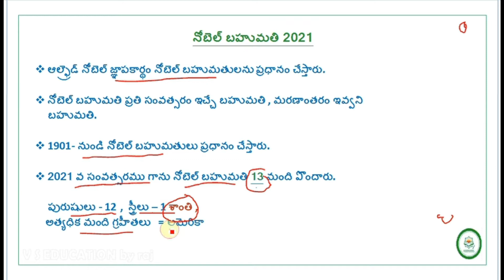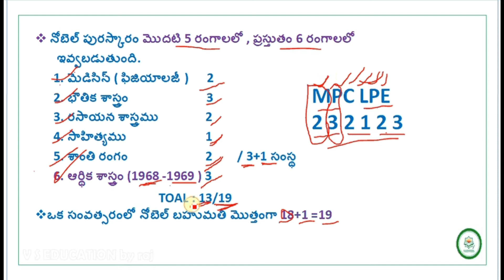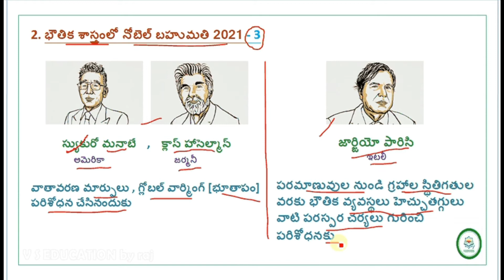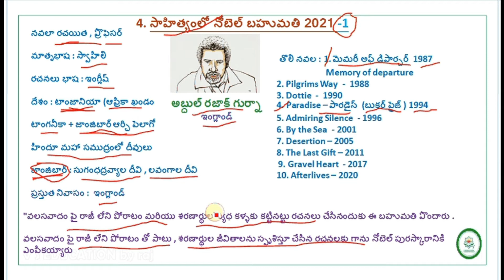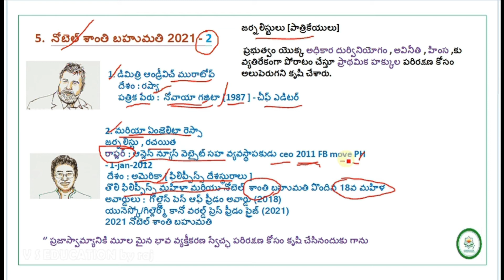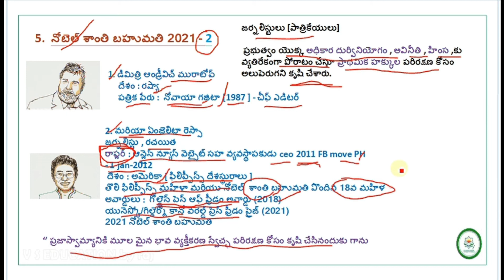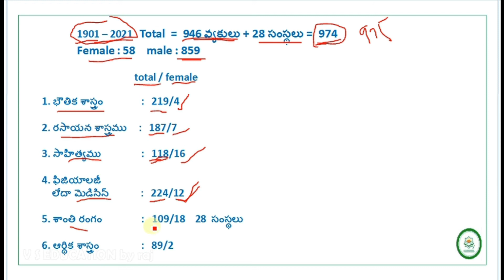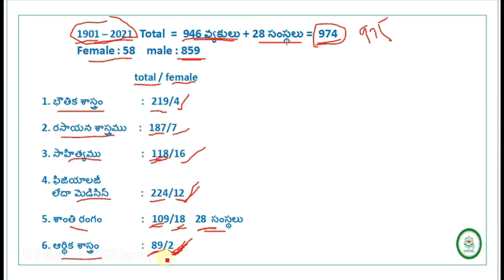nobel prize winners 2021in telugu | nobel prize 2021 winners list telugu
nobel prize 2021 list telugu | nobel prize 2021 winners list telugu | nobel prize 2021 list pdf  |

మన ఛానల్ లో అందుబాటులో ఉండే వీడియోలు :
QUANTITATIVE APTITUDE (అర్థమెటిక్),
INTELLIGENCE AND REASONING ( రీజనింగ్),
CURRENT AFFAIRS (కరెంట్ అఫైర్స్),
GENERAL SCIENCE ( జనరల్ సైన్స్),
GENERAL KNOWLEDGE ( జనరల్ నాలెడ్జ్),
ENVIRONMENT ISSUES ( పర్యావరణ అంశాలు),
LATEST NOTIFICATIONS (కొత్త నోటిఫికేషన్లు)